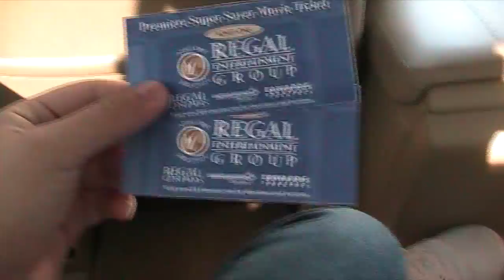Follow Me Around Vlog: Harry Potter & The Deathly Hallows Part 2!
Expand for more info! (:
On Face:
-Maybelline FIT Me Foundation in '235 - Pure Beige'
-Avon Pressed Powder in 'P105 Light/Medium'
-Elf Contouring Blush & Bronzer Duo
On Eyes:
-Stila's Eyeshadow in 'Kitten'
-Maybelline Colossal Express Mascara in 'Glam Black'
Shirt: Walmart
Jeans: Abercrombie & Fitch
Scarf: Love Culture
Flats: Forever 21
Belt: Forever 21
Earrings: Forever 21
On Nails: Hot Pink Sally Girl Nail Polish in 'EH1 027'
On Toes: Essie Polish in 'French Affair'
Juan's Shirt: Hollister
Juan's Jeans: Pacsun
Juan's Shoes: Vans